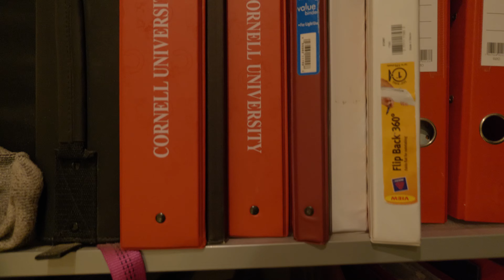walkaround sandviken flat feb 1st 2022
Well no beers and kebabs this time or guitar playing. Cleaned flat though. Panasonic s5 and Rode videomic micro, from Resolve 16 as Premiere Pro refused to import videos. Small apartment, just 85 square meters, just a walkthrough.